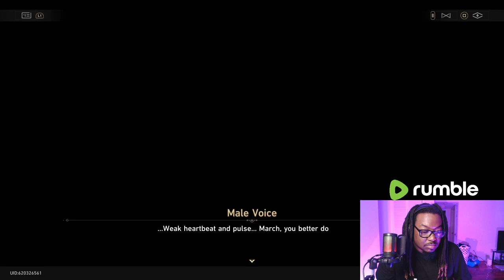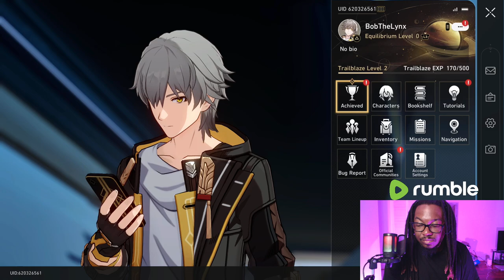Honkai: Rail Star | Legionnaires TAP IN!